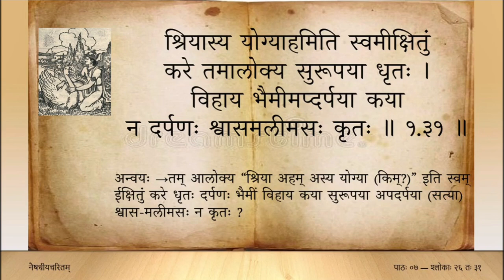नैषधीयचरितम् (Tamil) — सर्गः ०१ — पाठः ०७ — sl 26 to 31 (Naishadhiya caritam canto 1)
महीभृतस्तस्य च मन्मथश्रिया निजस्य चित्तस्य च तं प्रतीच्छया ।
द्विधा नृपे तत्र जगत्त्रयीभुवां नतभ्रुवां मन्मथविभ्रमोऽभवत् ॥ १.२६ ॥

निमीलनभ्रंशजुषा दृशा भृशं निपीय तं यस्त्रिदशीभिरर्जितः ।
अमूस्तमभ्यासभरं विवृण्वते निमेषनिःस्वैरधुनापि लोचनैः ॥ १.२७ ॥

अदस्तदाकर्णि फलाढ्यजीवितं दृशोर्द्वयं नस्तदवीक्षि चाफलम् ।
इति स्म चक्षुःश्रवसां प्रिया नले स्तुवन्ति निन्दन्ति हृदा तदात्मनः ॥ १.२८ ॥

विलोकयन्तीभिरजस्रभावना बलादमुं नेत्रनिमीलनेष्वपि ।
अलम्भि मर्त्याभिरमुष्य दर्शने न विघ्नलेशोऽपि निमेषनिर्मितः ॥ १.२९ ॥

न का निशि स्वप्नगतं ददर्श तं जगाद गोत्रस्खलिते च का न तम् ।
तदात्मताध्यातधवा रते च का चकार वा न स्वमनोभवोद्भवम् ॥ १.३० ॥

श्रियास्य योग्याहमिति स्वमीक्षितुं करे तमालोक्य सुरूपया धृतः ।
विहाय भैमीमप्दर्पया कया न दर्पणः श्वासमलीमसः कृतः ॥ १.३१ ॥